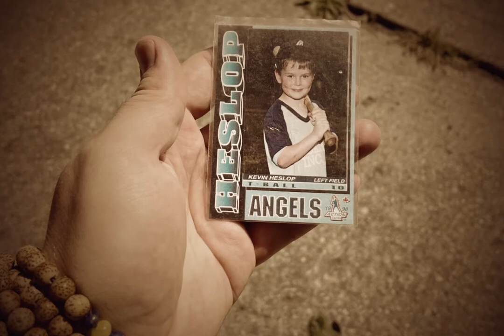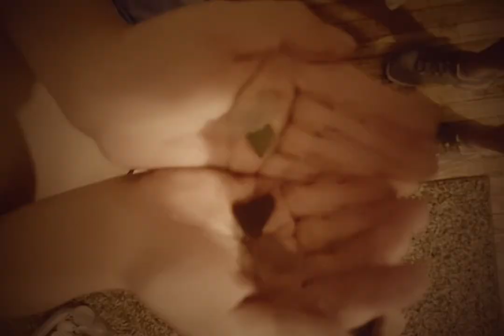Will You Hold This For Me?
“Will You Hold This For Me?” is a poem from The Lost Time Accidents, by Síle Englert (icehouse poetry 2021). Video and art design by Síle Englert.

The Lost Time Accidents is available for purchase from Goose Lane Editions or from your local bookstore.

From the book cover:

“In this timely and powerful debut, Síle Englert explores what it is to feel othered in a world where everything is connected. Moving through time and memory — from childhood to motherhood, from historical figures and events to the precarious environment of the Anthropocene — Englert’s voice brims with grief while still holding space for whimsy.

Juxtaposing unlikely metaphors and inchoate memories, these poems wander a timeline where Amelia Earhart’s bones call out from the past, an abandoned department store mannequin keeps an eye on the future, and spacecraft sing to each other through the dark: "we are only what we remember." Unearthing objects beautiful and bizarre, The Lost Time Accidents challenges the reader’s perceptions, finding empathy for the lost, the broken, and the overlooked.”